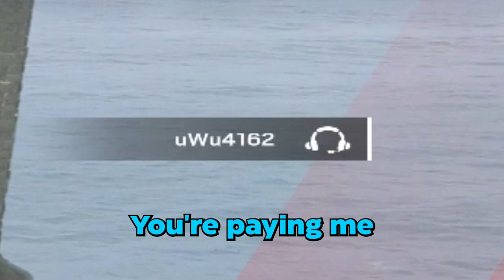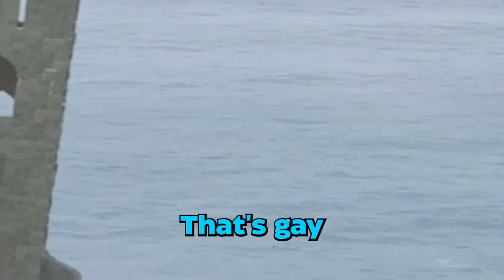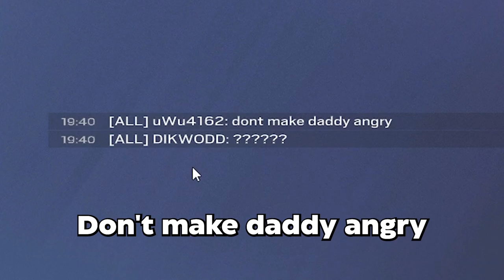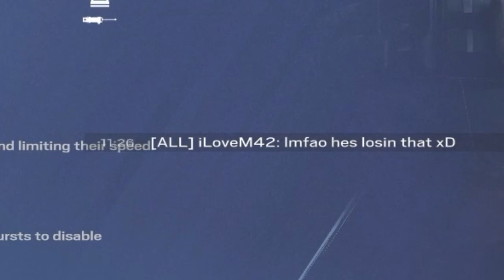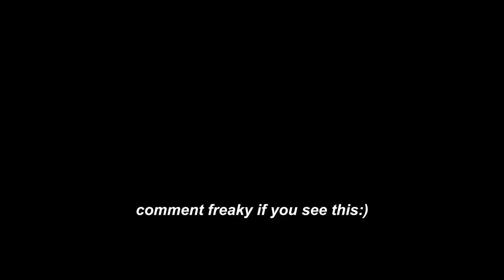These Games Are Filled With Toxicity: Toxic Edition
As always be sure to leave a like if you enjoyed, comment down below your favourite part of the video, share the video with your friends and subscribe for more content!

⚙️ Settings ⚙️
Aspect Ratio : 4:3
'FOV : 84
Mouse DPI : 800
Sensitivity :
multiplier : 0.002230
H : 82
V : 82
ADS
1.0x: 40
1.5x: 45
2.0x: 47
2.5x: 50
3.0x: 50
4.0x: 50
5.0x: 50
12.0x: 50

Graphics :
Texture Quality: Low
Texture Filtering: 4x
LOD Quality: High
Shading Quality: Low
Shadow Quality: Medium
Reflection Quality: Low
Ambient Occlusion: Off
Lens Effect: Off
Zoom-In Depth of Field: Off
Anti-Aliasing: Off